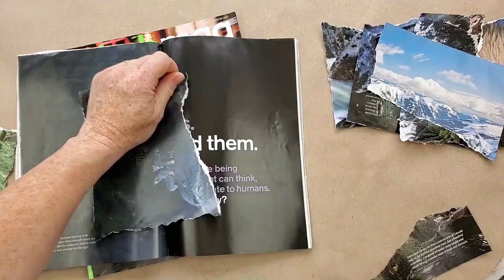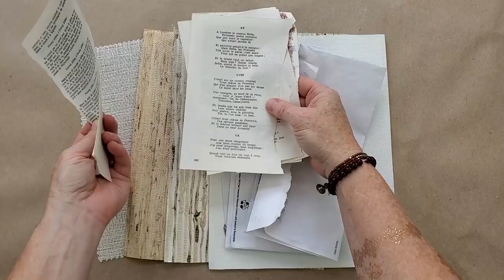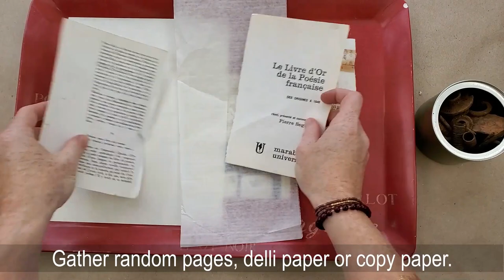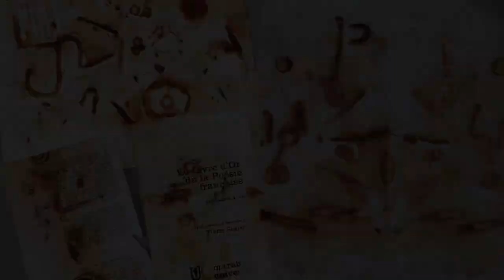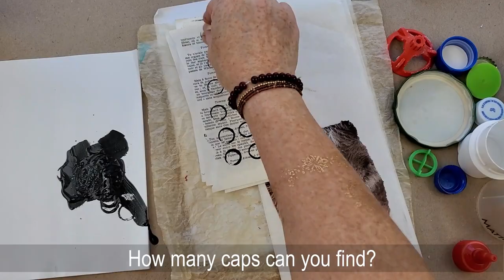8 EASY DIY TIPS: Create Your Mixed Media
8 Quick, Easy, and Cheap DIY ways to create MIXED MEDIA materials from what you have at home. Use these tools to incorporate uniqueness into your art that is authentically YOU.  For beginners or advanced artists, the possibilities are endless!

Check out Color My Life!!! A playful mixed media course that teaches you easy color theory!